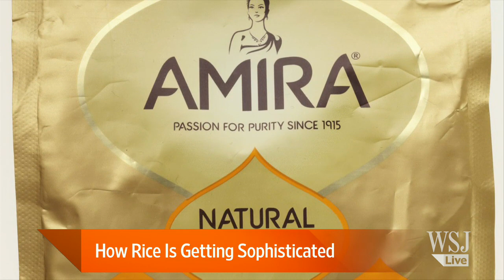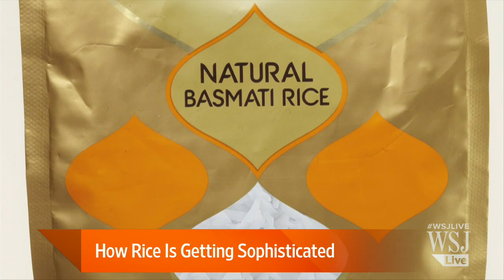How Rice Is Getting Sophisticated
Sales of specialty rice like basmati and red grow as Americans discover new flavors and grains. WSJ's Sarah Nassauer and Tanya Rivero discuss. Photo: F. Martin Ramin for The Wall Street Journal